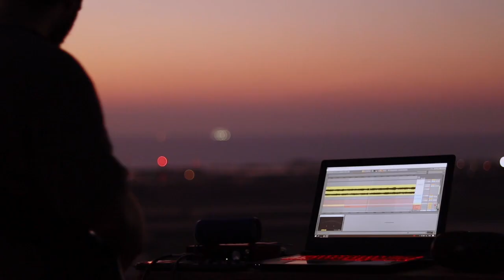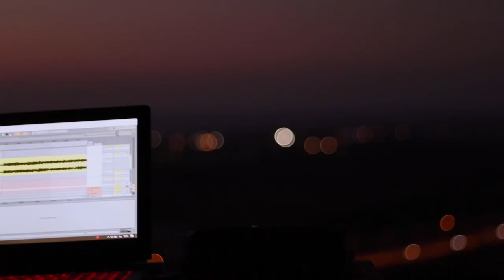Amadeus- from the MOUNTAIN LIVE SET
My version to mozart's 25 symphony in G minor

Thanks to my amazing friends that made this project with me!
Discoid- mix and master
Tom Bashan- photography and video editing
Boaz Juta- drone photography
Guy Shilo, Shugi, Eyal Rotstein, Yair Divshi, Shira Shamir, Yontan Cohen Benbenisty